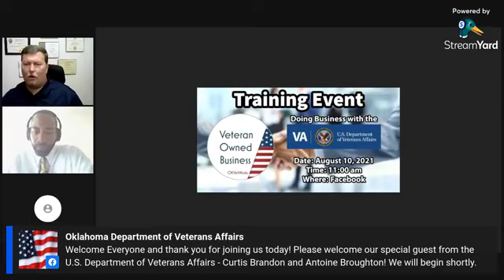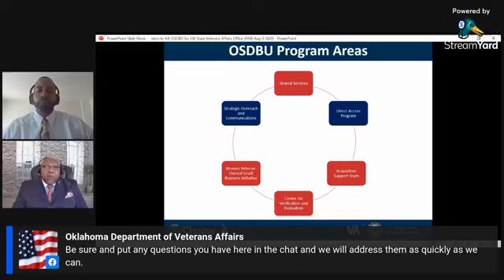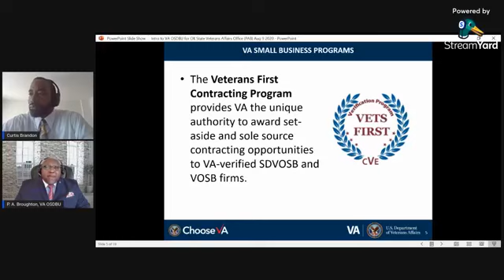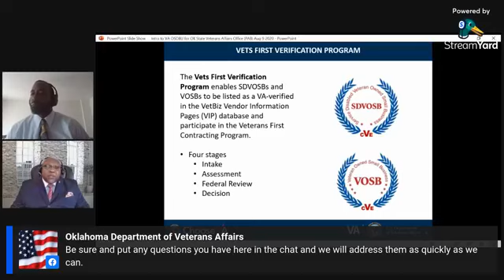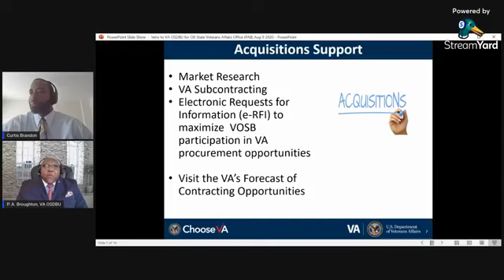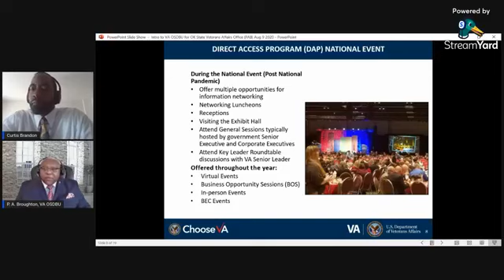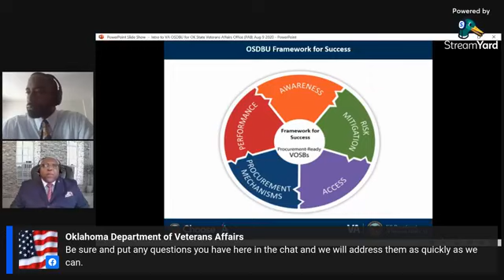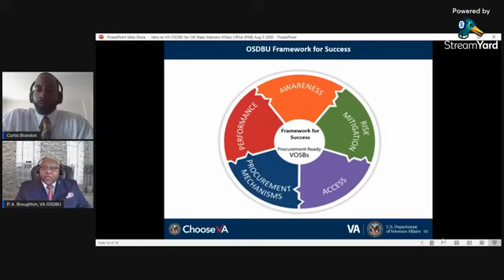OKVetWorks August 2021 Training - Doing Business with the U.S. Veterans Affairs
OKVetWorks August 2021 Training - Doing Business with the U.S. Veterans Affairs.  This training gives direction on how to become a Certified VOB and how you can obtain a Set Aside federal contract.